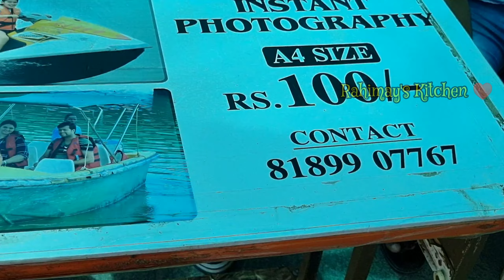Muthukadhu boat house in Chennai | Muttukatu Boat House | Best place for family outing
Best Place for Outing. Best place to spend time with family. Awesome boating experience. Unforgettable experience. Must visit place in Chennai.

Also try to watch the Below Videos :-

Thank you for your support and time

Keep Supporting Rahimay's Kitchen